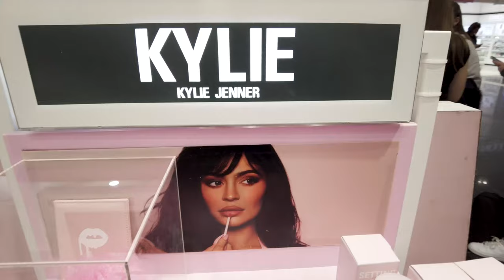London Stansted Airport Shopping Experience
Welcome to London Stansted Airport, where the excitement of travel meets the thrill of duty-free shopping. Join me on a retail adventure like no other as we explore the vast array of shops, boutiques, and luxury brands that await you. Indulge in world-class shopping, discover exclusive products, and take advantage of tax-free prices. Experience the ultimate retail therapy at London Stansted Airport, where convenience and luxury converge.